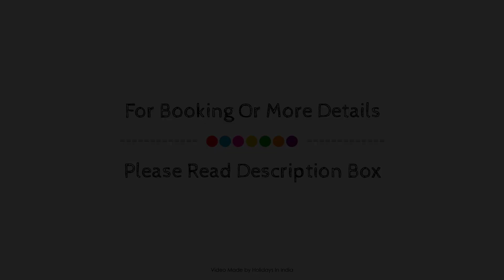OYO Townhouse 693 Mansion Suites Near Nexus Hyderabad, India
Searching For
1. OYO Townhouse 693 Mansion Suites Near Nexus Hyderabad
2. OYO Townhouse 693 Mansion Suites Near Nexus Hyderabad Virtual Tour
3. OYO Townhouse 693 Mansion Suites Near Nexus Hyderabad Rooms
4. OYO Townhouse 693 Mansion Suites Near Nexus Hyderabad Amenities
5. OYO Townhouse 693 Mansion Suites Near Nexus Hyderabad Videos
6. OYO Townhouse 693 Mansion Suites Near Nexus Hyderabad Offers
7. OYO Townhouse 693 Mansion Suites Near Nexus Hyderabad Deals
Audio Credit:
Track Title: Subway Dreams
Artist: Dan Henig